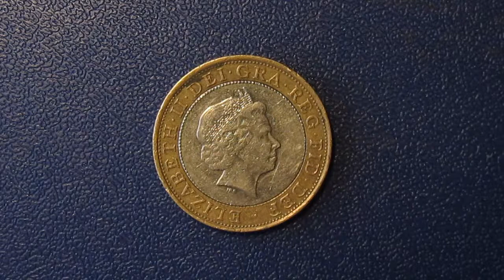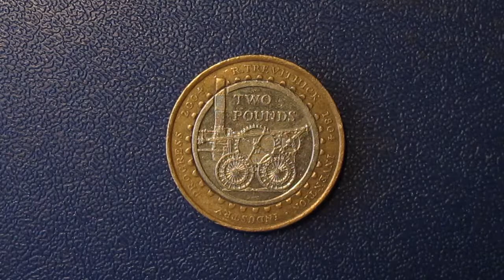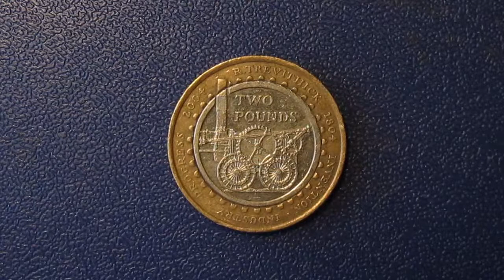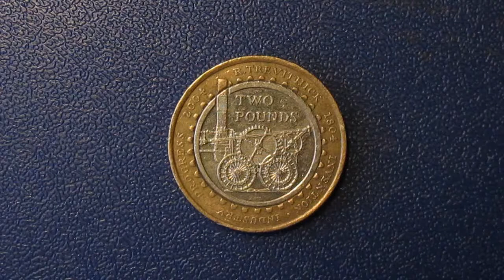самый первый паромобиль в мире Ричарда Тревитика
Тревитик получил среднее образование в Камборне, познания в области паровой техники приобрёл самообразованием, что позволило ему занять должность инженера в различных кoмпаниях. Инициатор создания и применения стационарных машин, работающих при высоких давлениях (получил патент на «машину высокого давления» в 1800). Освоил на практике цилиндрические паровые (так называемые «корнваллийские») котлы (1815). С 1797 строил модели паровых повозок, а в 1801 начал строить оригиналы повозок, последняя из которых прошла успешные испытания в Корнуэлле и Лондоне (1802—1803).